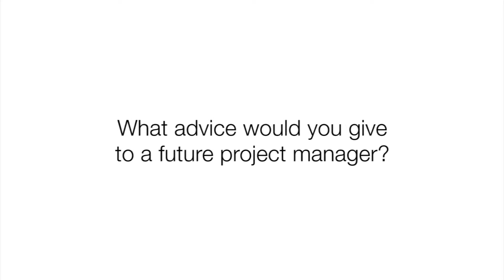IEOR 190D - Industry People Reactions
Some reactions from industry people that participated to the IEOR 190D class at UC Berkeley.